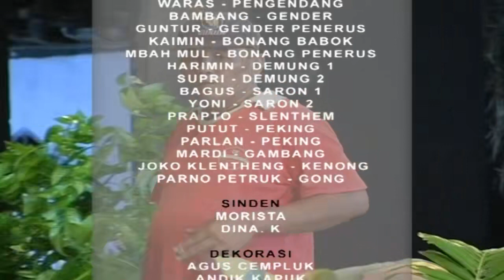KIRUN | GAPLEK PRINGKILAN | BAGIAN 3 HABIS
GAPLEK  PRINGKILAN

Persembahan
Padepokan SENI KIRUN
Pimpinan H.M. Syakirun

PEMAIN
 H. M Syakirun
 Sandirono
 Cak Agus Kuprit
 Cak Tawar
 Jothil
 Yudho
 Jo Klitik
 Jo Klutuk
 Dina K
SINDEN
 Morista
 Dina K

Link Lawak Kirun CS